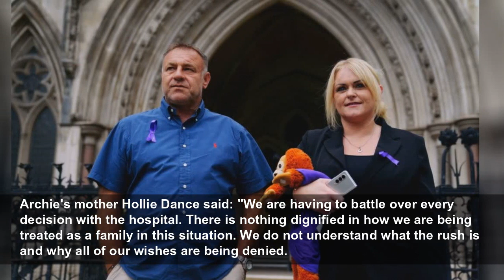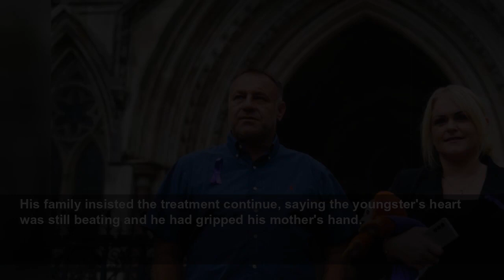'I know he's still with us': Supreme Court considers new appeal from Archie Battersbee's parent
The parents of Archie Battersbee have appealed against a decision not to delay the withdrawal of life-preserving treatment for their brain-damaged child.
Sky News
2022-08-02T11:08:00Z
The Supreme Court on Tuesday confirmed it had received the application and would consider it as a matter of urgency.
The hospital said it would not begin withdrawing any treatment until the court decision.
Archie's mother Hollie Dance said: "We are having to battle over every decision with the hospital. There is nothing dignified in how we are being treated as a family in this situation. We do not understand what the rush is and why all of our wishes are being denied.
"I know Archie's still with us. Archie's showing very different signs to what the clinicians are actually putting over to the courts. He's very much there, he's progressing in so many ways.
"We pray for an encouraging response from the Supreme Court."
The 12-year-old's parents, Ms Dance and Paul Battersbee, were granted a last-minute hearing on Monday after the government asked the Court of Appeal to urgently consider a request from a UN committee to keep treating Archie.
Politics daily briefing: August 12
Ben Wallace: Putin unlikely to succeed in occupying Ukraine
Environment Agency rescues fish as UK suffers with extreme heat
Man charged following incidents in Skye and Wester Ross
UK bakes in latest heatwave with drought looming for some areas
Energy bill price cap rise should not go ahead, says Nicola Sturgeon
Chester Zoo welcomes rare baby giraffe
Community in shock after firearm incidents leave one dead and three injured
What households should do today to cut their energy usage and prepare for winter
Round-up of strikes breaking out across the country
North Korea's Kim claims disputed victory over virus
One dead and three injured after incidents on Skye and mainland
Mark Spencer questioned on Government's stance on cost-of-living crisis
Weekend weather: UK prepares for another heatwave
Daily politics briefing: August 11
Royal Mint reveals special coin collection celebrating the Queen’s reign
But after considering the case, appeal court judges refused to postpone the withdrawal of life-sustaining treatment by Barts Health NHS Trust beyond midday on Tuesday.
They also refused to grant permission to appeal against their ruling at the Supreme Court, the UK's highest court.
Archie has been at the centre of a lengthy legal dispute since he was seriously injured in an incident at his home in Southend, Essex, in April.
Ms Dance found her son unconscious with a ligature over his head. She believes he took part in an online challenge.
He has not regained consciousness and has been kept alive via life support treatment.
The High Court previously ruled Archie's treatment should come to an end because doctors treating him at the Royal London Hospital in Whitechapel, east London, said he was "brain-stem dead".
The Court of Appeal upheld that decision and the Supreme Court refused to give the family more time to carry on their fight.
His family insisted the treatment continue, saying the youngster's heart was still beating and he had gripped his mother's hand.